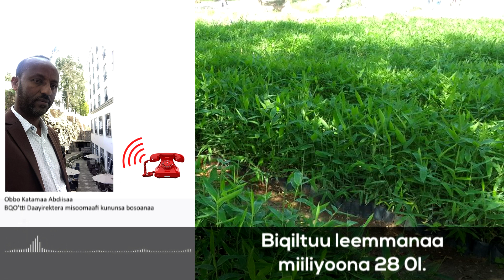Oromiyaatti barana biqiltuu biiliyoona 4 fi miiliyoona 400tu dhaabama.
Naannoo Oromiyaatiti barana  biqiltuu  biiliyoona 4fi miiliyoona 900 qopheessuuf karoorfamee biqiltuun biiliyoona 4 fi miiliyoona 900 fi miiliyoonni 4 ol hanga ammaatti qophaa’uu Biiroon Qonnaa Oromiyaa beeksise.
Hanga ammaattis boolli biqiltuu biiliyoonni 2 ol qophaa’uu Biiroo qonnaa Oromiyaatti, daayirektarri misoomaafi kunuunsa Bosonaa, Obbo Katamaa Abdiisaa OBN’tti himaniiru.
Godinaalee Oromiyaa Boorana lamaan, Gujii lamaaniifi Baalee Bahaatti biqiltuun dhaabbataa jiraachuus eeraniiru.
 Oromiyaatti barana biqiltuuwwan akkaataa jahaan qophaa’uus Obbo Katamaan himaniiru.
Biqiltuu bosonaa, biqiltuu hunda galeessa, biqiltuu nyaata namaaf oolan, biqiltuu nyaata beelladaaf oolan, biqiltuu leemmanaafi miidhaginaaf oolanidha.
Hojii baranaa wanti adda godhus biqiltuun haala qilleensa naannoo itti dhaabbatuun qopheessuu, boolla biqiltuun keessa dhaabbatu hojii kunuunsa qabeenya uumamaa waliin dursaan qopheessuufi yeroon baay’inaafi qulqullinaa qophaa’uusaati jedhan, Obbo Katamaan.